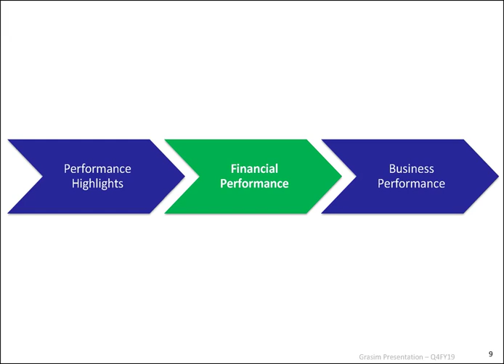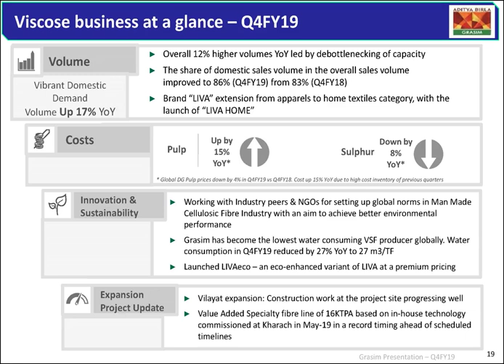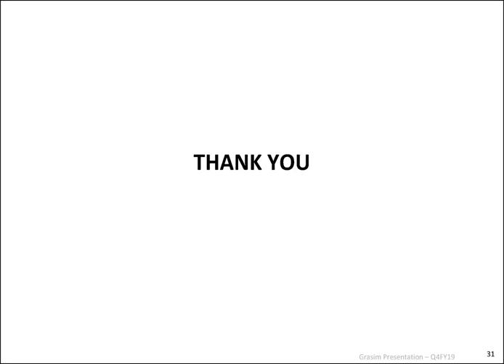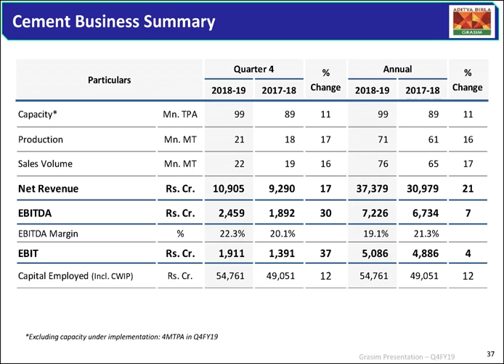GRASIM INDUSTRIES LTD Investor Presentation for March 2019 results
GRASIM INDUSTRIES LTD Investor Presentation for March 2019 results as published by the company